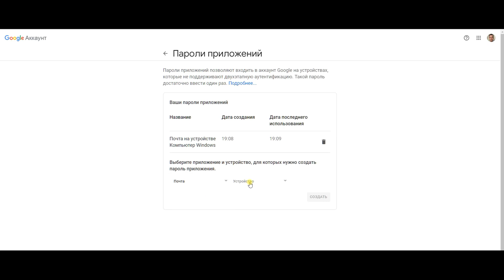Не работает почта Gmail в Outlook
После подключения двухфакторной аутентификации входа в аккаунт Google, перестает работать почта Gmail в Outlook. Outlook ругается на неправильный логин или пароль учетной записи Gmail. Исправляем!